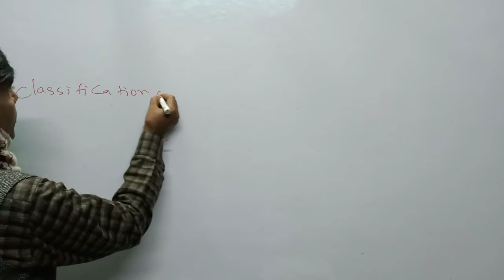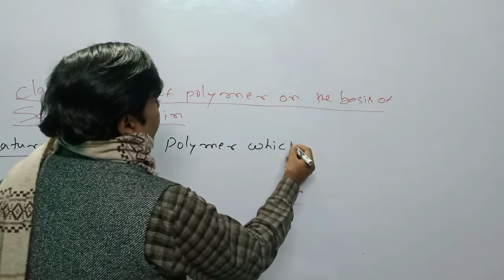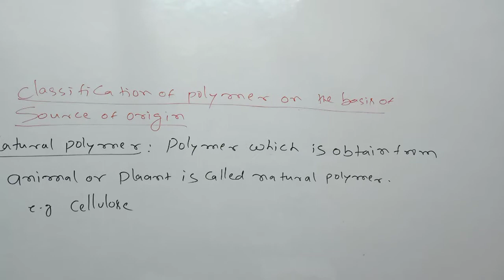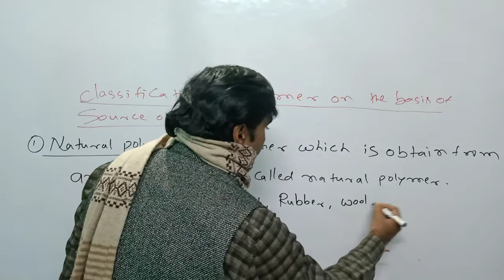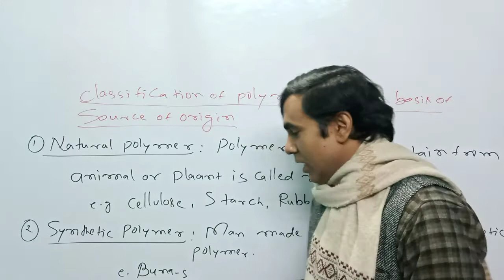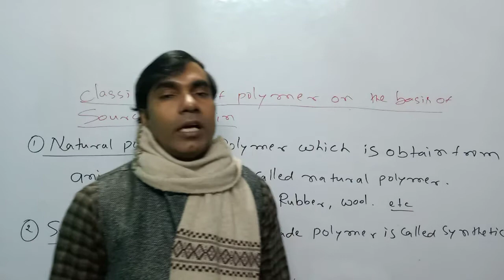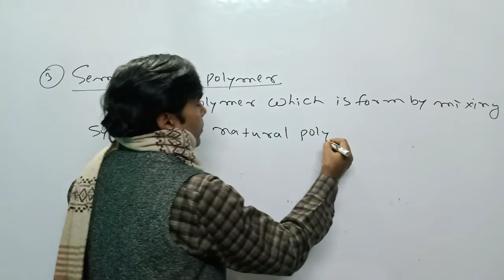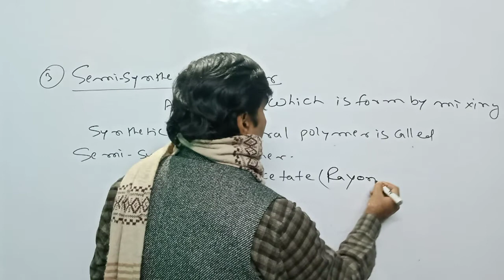POLYMER 03 12th//JEE//NEET